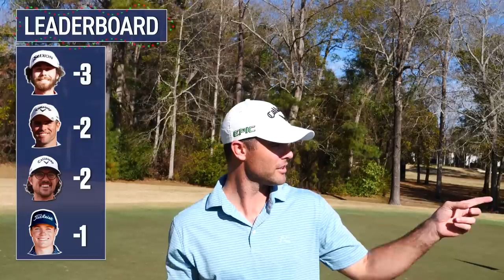Golf PROS Play For 3,000 Dollars! The Christmas Classic (Part Two).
Holes 7-12 are here! The Christmas Classic is starting to get intense! 4 professional golfers playing for 3k!! Check back in Thursday for the final 6 holes. LETS GO!

My Gear